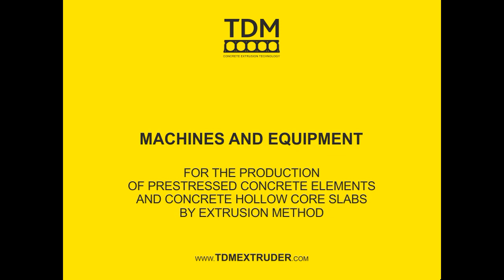TDM BAUMA 2019. Concrete Extrusion Technology from Finland